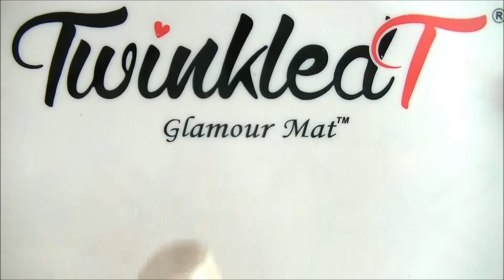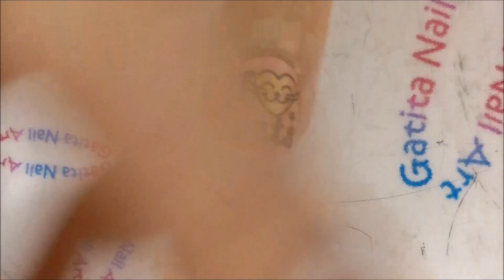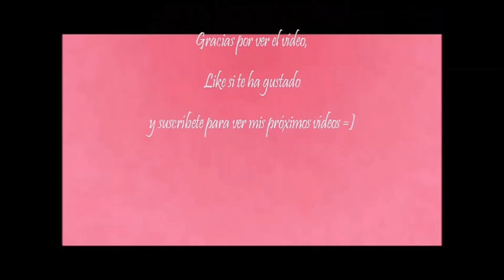Diseño de Uñas Huellas de Gato Rose Gold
♥ ♥ LÉEME / DESPLIEGAME ♥ ♥

♡ LISTA DE MATERIALES:

- Esmalte transparente Leticia Well XXL nº 300
- Esmalte Top Coat efecto gel de Essence
- Esmalte rose gold Leticia Well XXL nº 463
- Esmalte negro especial para estampar de KADS

- Lápiz de cera para decoración

- Contenedor triángulo